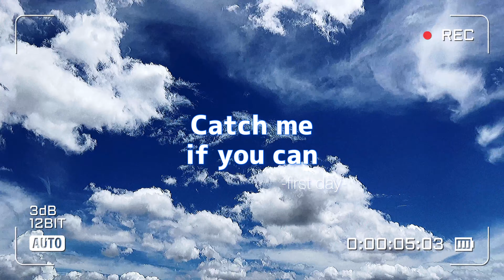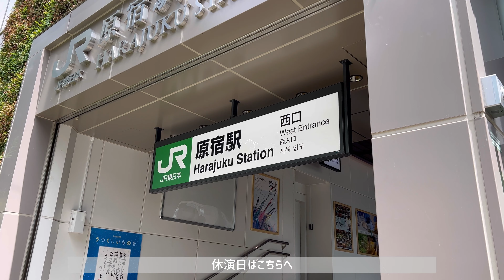【キャッチミー】岩本照/主演舞台/ミュージカル/神社巡り/明治神宮【初日】